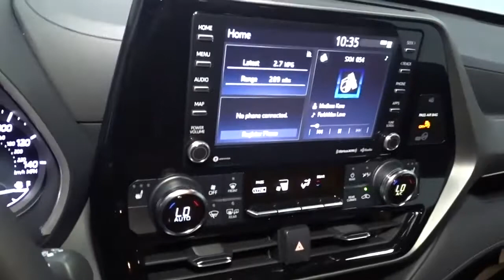2021 Toyota Highlander Hillside, Newark, Union, Elizabeth, Springfield, NJ 212019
2021 Toyota Highlander available in Hillside, New Jersey at Route 22 Toyota. Servicing the Newark, Union, Elizabeth, Springfield, NJ area.

The Smart Way To Buy! Are you tired of hidden fees and bogus rates ruining your search process? Now there's a way to avoid all of the nonsense. Introducing the smart way to buy from Route 22 Auto's. The advantages of the smart way to buy are endless. There is no pressure throughout your search. You can finally feel at ease when purchasing a car. Since there are no hidden fees, there are no surprises or gimmicks revealed when you finally make a decision. Route 22 Autos salespeople are direct and value your time, so there is no back and forth or confusion. They know it's necessary for you to feel comfortable during the buying process and want to be trusted. The smart way to buy is smart for a reason. The team at Route 22 Auto's does Internet research every day to discover the right price for you. They make sure to look at competitors' pricing and numbers from industry experts so you can feel confident that you're getting the best offer possible. The main factors that contribute to your final cost are market value, product availability, days' supply in the market and the product age, color and equipment. It's easy to feel secure with the smart way to buy. This Toyota includes: BODY SIDE MOLDINGS (TMS) (PPO) 50 STATE EMISSIONS ALL WEATHER FLOOR Floor Mats *Note - For third party subscriptions or services, please contact the dealer for more information.* Want more room? Want more style? This Toyota Highlander XLE is the vehicle for you. There's a level of quality and refinement in this Toyota Highlander XLE that you won't find in your average vehicle. This Toyota Highlander features AWD. That means power and control delivered to all four wheels for maximum grip and improved handling.
2 LCD Monitors In The Front,Window Grid Diversity Antenna,Radio w/Seek-Scan, Clock, Speed Compensated Volume Control and Steering Wheel Controls,Radio: Audio Plus -inc: 6 speakers, 8 touch-screen, HD Radio, USB media port, hands-free phone capability, advanced voice recognition and music streaming via Bluetooth wireless technology, Android Auto, Apple CarPlay and Amazon Alexa compatible, SiriusXM w/3-month All Access trial, Connected Services - Safety Connect w/1-year trial, Service Connect w/10-year trial, Remote Connect w/1-year trial and Wi-Fi Connect w/up to 2GB within 3-month trial, See Toyota.com/audio-multimedia for details,Front License Plate Bracket,Splash Guards,Fully Galvanized Steel Panels,Fixed Rear Window w/Fixed Interval Wiper and Defroster,Tires: P235/65R18,Body-Colored Rear Bumper w/Black Rub Strip/Fascia Accent,Black Grille w/Metal-Look Surround,Power Liftgate Rear Cargo Access,Perimeter/Approach Lights,Headlights-Automatic Highbeams,Chrome Side Windows Trim,Deep Tinted Glass,Tailgate/Rear Door Lock Included w/Power Door Locks,Variable Intermittent Wipers w/Heated Wiper Park,Body-Colored Power Heated Side Mirrors w/Manual Folding and Turn Signal Indicator,Front Fog Lamps,Body-Colored Door Handles,Lip Spoiler,Express Open/Close Sliding And Tilting Glass 1st Row Sunroof w/Sunshade,Auto On/Off Projector Beam Led Low/High Beam Auto High-Beam Daytime Running Lights Preference Setting Headlamps w/Delay-Off,LED Brakelights,Black Wheel Well Trim,Body-Colored Front Bumper w/Black Rub Strip/Fascia Accent,Roof Rack Rails Only,Steel Spare Wheel,Compact Spare Tire Stored Underbody w/Crankdown,Wheels: 18 Machined Alloy,Clearcoat Paint,Fixed 60-40 Split-Bench 3rd Row Seat Front, Manual Recline, Manual Fold Into Floor, 3 Manual and Adjustable Head Restraints,Driver And Passenger Visor Vanity Mirrors w/Driver And Passenger Illumination, Driver And Passenger Auxiliary Mirror,2 12V DC Power Outlets,Trunk/Hatch Auto-Latch,Cargo Area Concealed Storage,Leather/Piano Black Steering Wheel,Dual Zone Front Automatic Air Conditioning,Rear HVAC w/Separate Controls,Bucket Folding Captain Front Facing Manual Reclining Fold Forward Seatback Rear Seat w/Manual Fore/Aft,Manual Adjustable Front Head Restraints and Manual Adjustable Rear Head Restraints,Cruise Control w/Steering Wheel Controls,Proximity Key For Doors And Push Button Start,Instrument Panel Bin, Driver / Passenger And Rear Door Bins,Front And Rear Map Lights,Leather/Metal-Look Gear Shifter Material,Full Carpet Floor Covering,Manual Tilt/Telescoping Steering Column,Carpet Floor Trim,Power 1st Row Windows w/Front And Rear 1-Touch Up/Down,Power Door Locks w/Autolock Feature,Perimeter Alarm,Cargo Space Lights,HVAC -inc: Underseat Ducts and Headliner/Pillar Ducts,8-Way Driver Seat,Front Center Armrest and Re